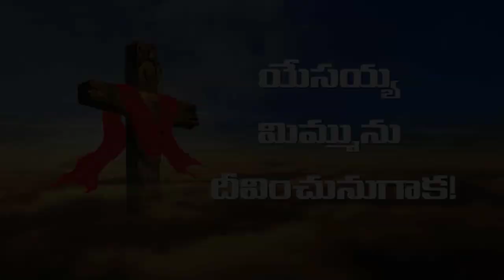దేవునితో ప్రతిదినం : దేనికోసం నీ తపన...! _ 20 నవంబర్ 2018